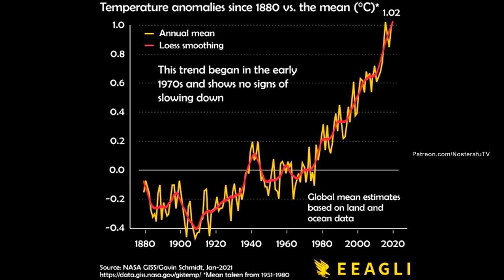CLIMATE CHANGE In Real Life (NosTeraFuTV)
This is fine. Climate Change? Who needs snow?
Welcome Back Ladies & Gentlemen for this crisis: NosterafuTV being hotter in 2021 than our earth.